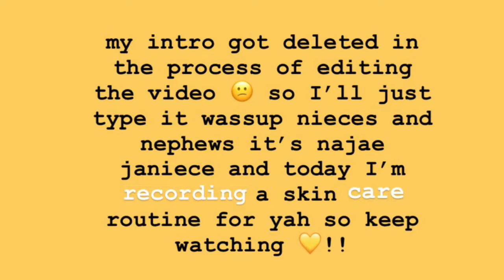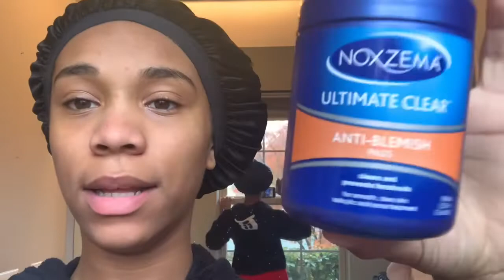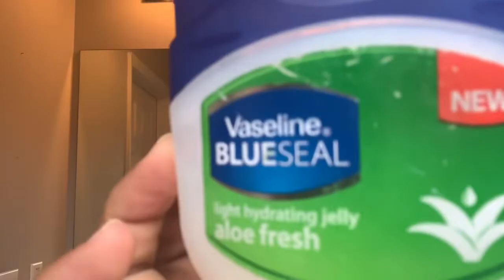My Skin Care Routine 2019 ✨| Najae Janiece